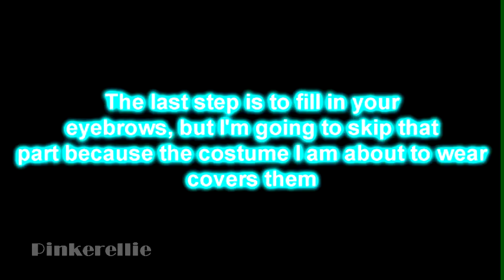Fantage Makeup Tutorial: Cinderella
P R O G R A M S  U S E D:
-XP Paint (photo editor),
-Paint.net (photo editor),
-Hypercam 2 (video recorder)